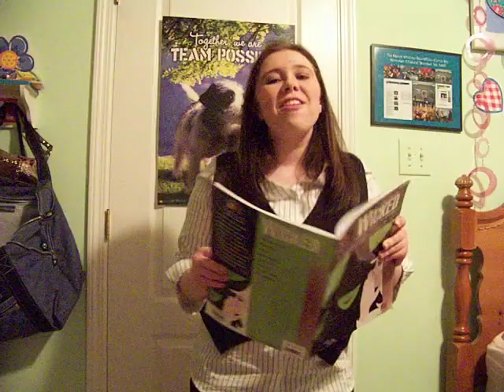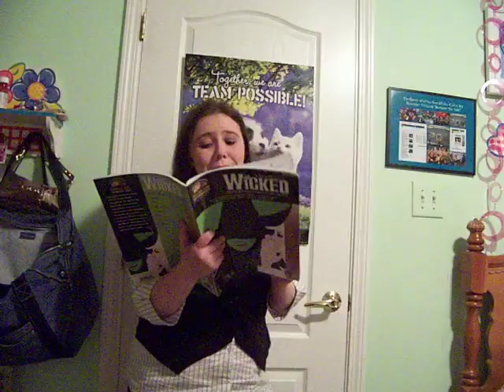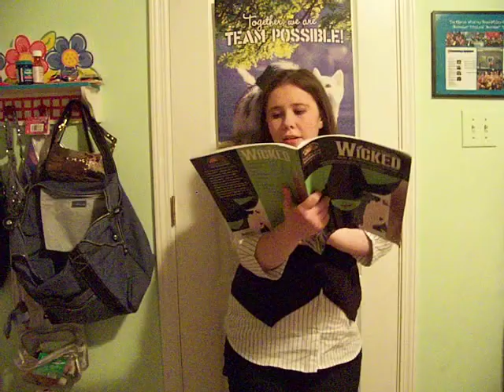Popular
sorry the recording is a little bad!